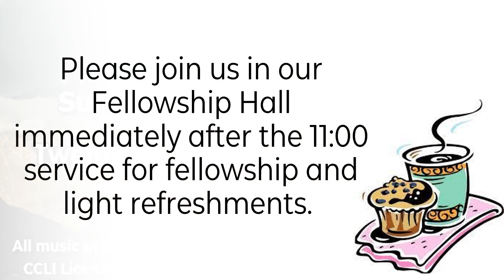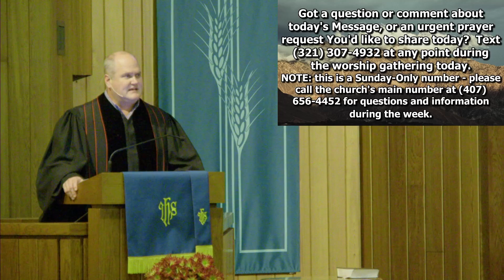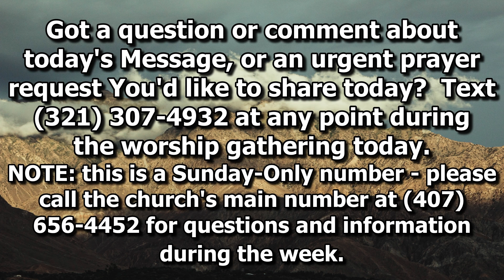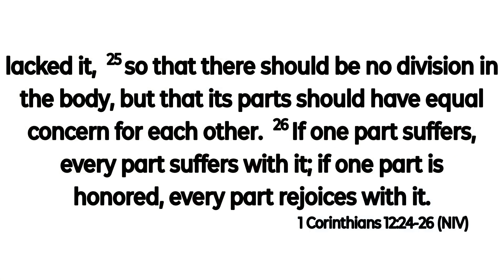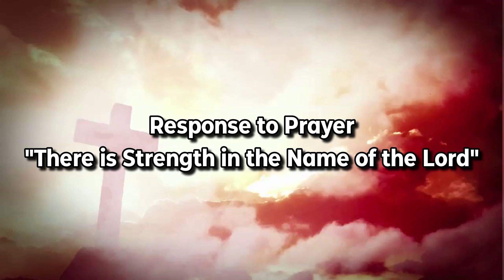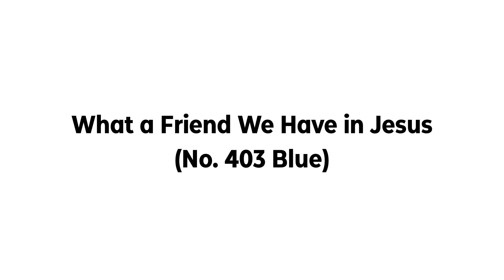October 23rd Full Service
This is a full service that was live-streamed to Facebook and is now uploaded here for your viewing pleasure
Pastor: Craig Sumey
Choir Director:
Organist: Connie King
Speaker: Tiffany Goggans,
Audio/Video: Travis Nornhold,
Editor: Travis Nornhold
Slides Prepared by: Travis Nornhold & Craig Sumey